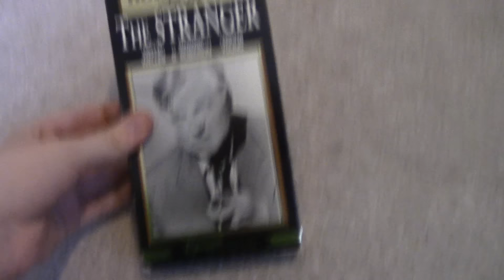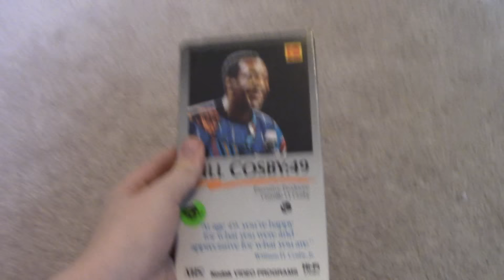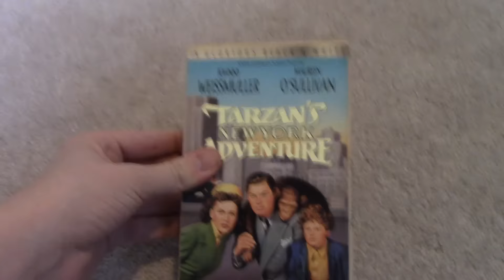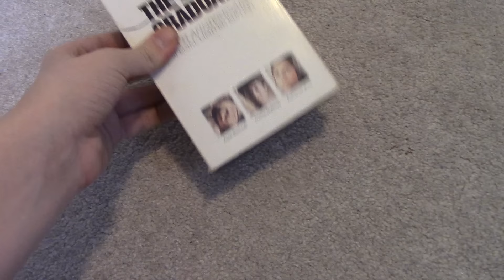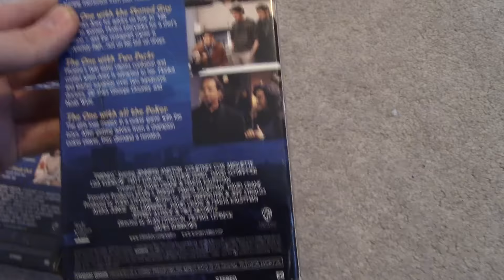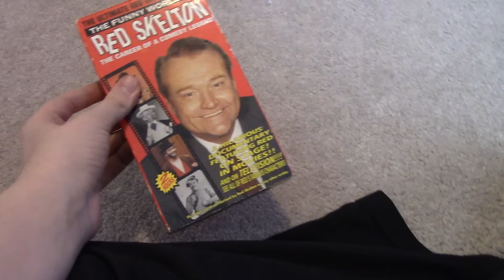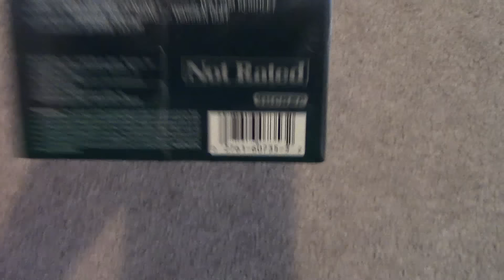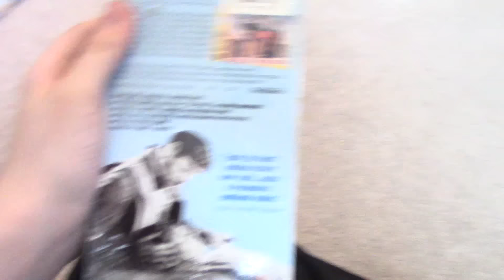EPIC VHS Update Video For 3/26/2016 (Part 2 Of 2)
The Thrilling Conclusion! (Sort Of).